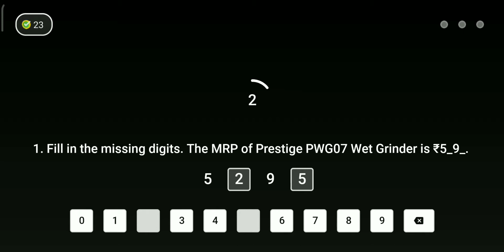Flipkart Daam Sahi hai Today Answers | Play & Win Redmi Note 9 Smartphone | 04 June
Collect the reward on Amazon pay

Hello Friends aaj ke iss video mein maine yeh bataya hai ki kiase hum Free main Redmi Note 9 Smartphone jeet sakte hai.

flipkart daam sahi hai episode 29,
flipkart,
flipkart video,
flipkart quiz answers today,
power play answers today,
flipkart play and win today,
play and win flipkart answers today,